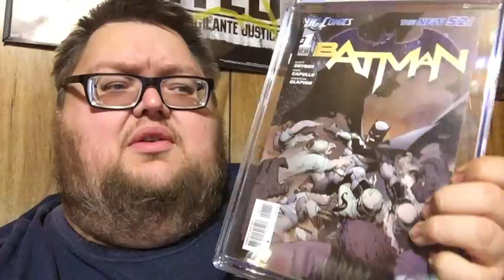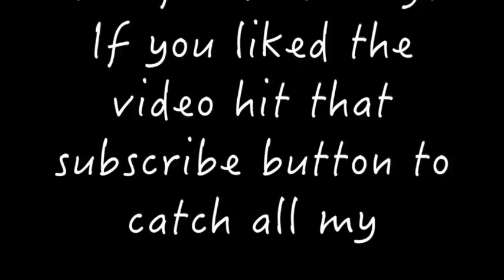My entry into Spectacular spider grandpa heat wave contest!!!